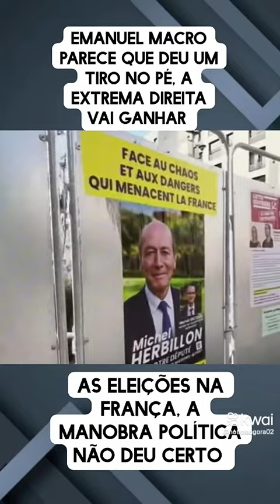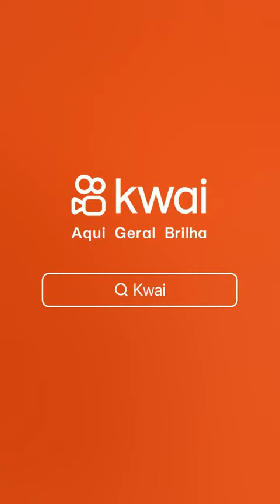Primeiro turno das eleições na França a extrema direita tem vitória garantida